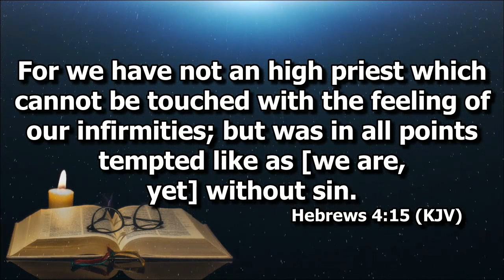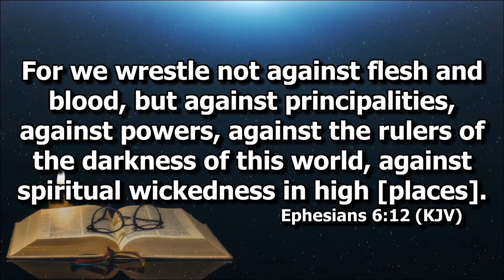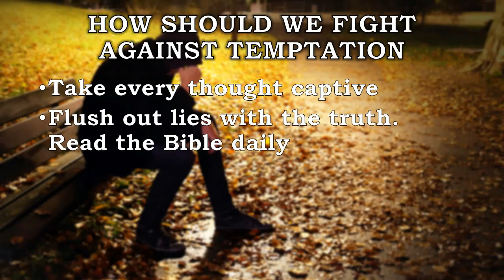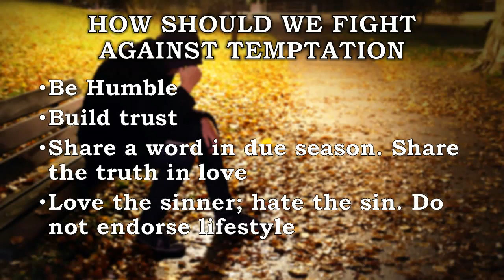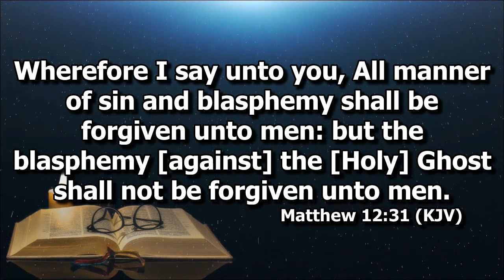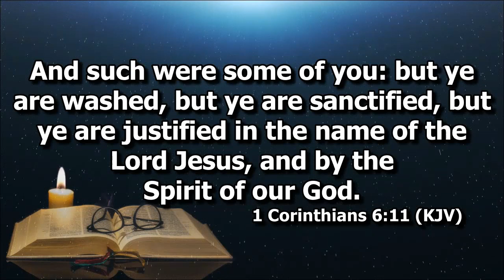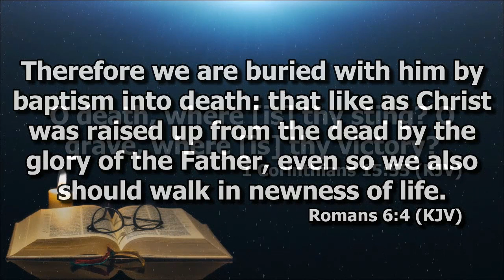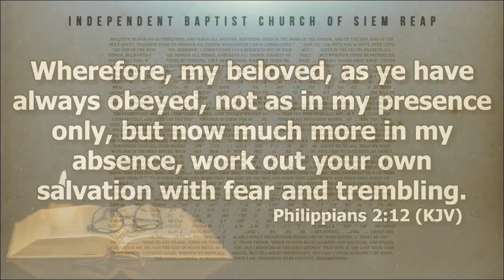Homosexuality and Temptation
Bro. Matthew Karchner about Homosexuality and how to help homosexuals